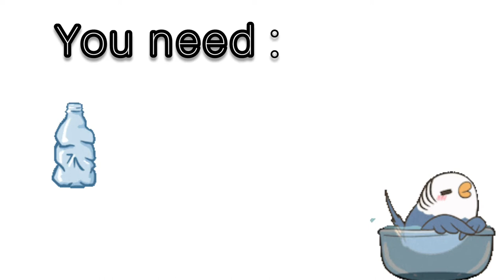How to make Diy Bird bath.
so i am out with anither diy video and this time i created a bird bath tub for my budgies .i think they loved it and it also looks nice.
tell me if you made one...

Note:- i have used flour and water as glue and used tape for the decoration and sharp edges..my birds dont chew on them, if yours does then put paper😊.

Musician: @iksonmusic